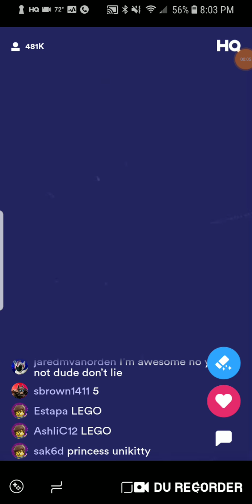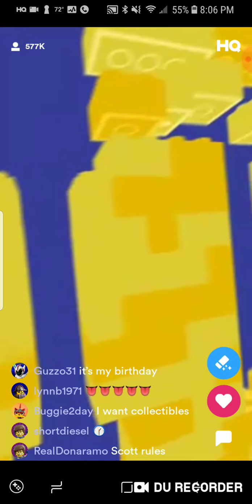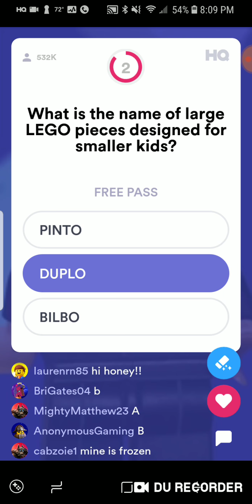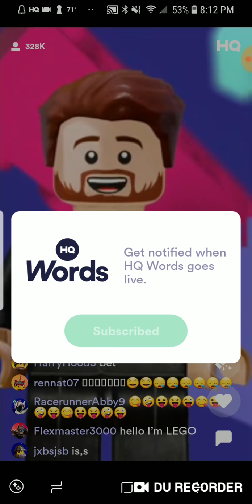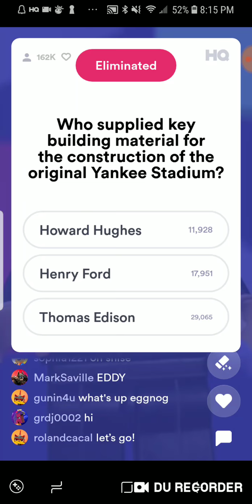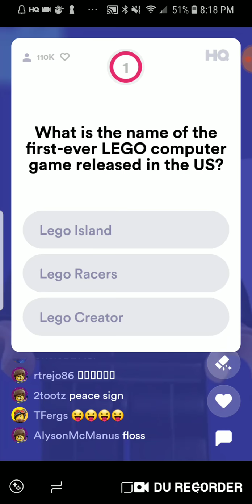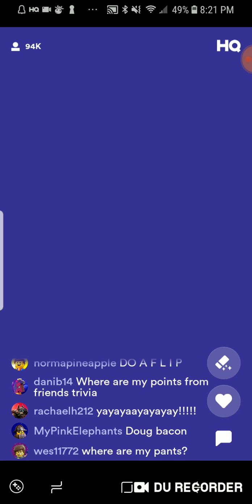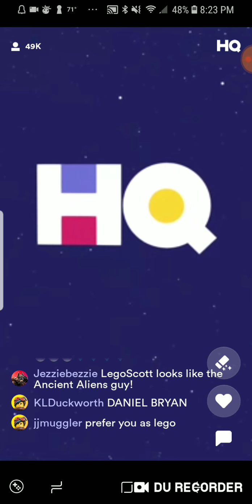HQ Trivia Scott hosts LEGO 2/6/19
Scott hosts today's LEGO themed HQ Trivia show.